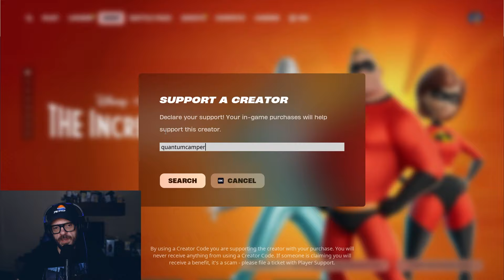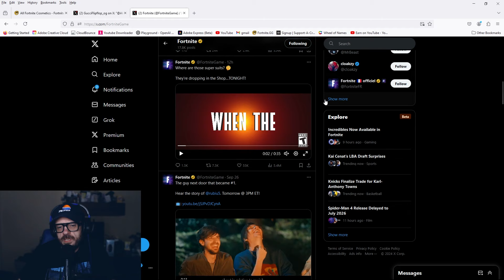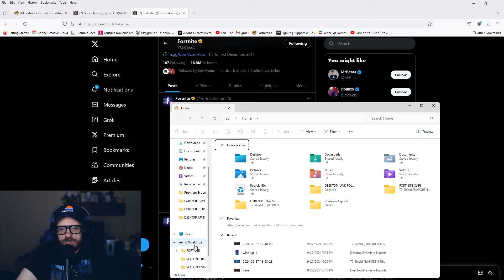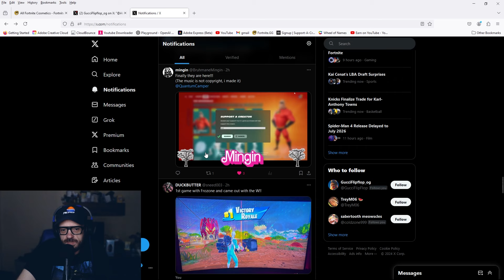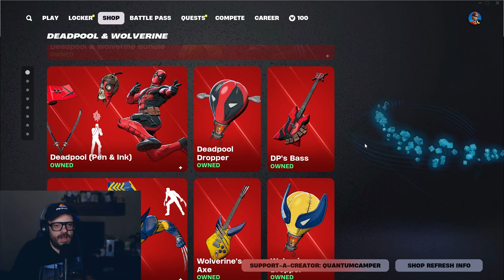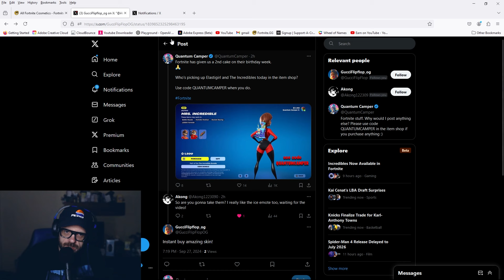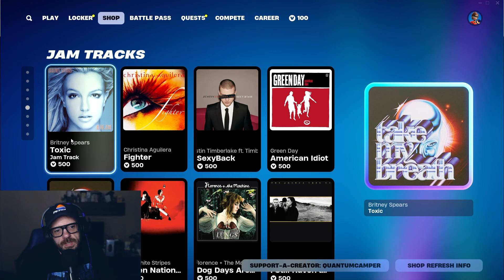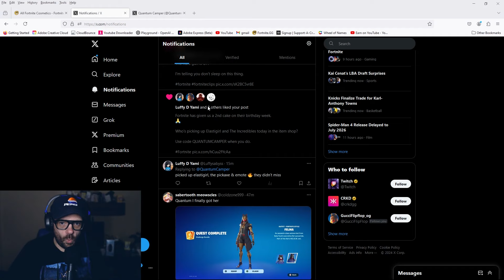Elastigirl & The Incredibles - In Depth Fortnite Item Shop Review w/ QUANTUM CAMPER 9-27-2024 Pixar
Thank GOODNESS they didn't nerf Elastigirl. The whole Incredibles bundle looks amazing. I can't tell you how clean she looks in game. I highly recommend.

Use code QUANTUMCAMPER in the Fortnite item shop when you pick them up.